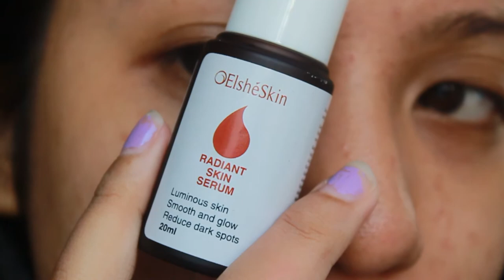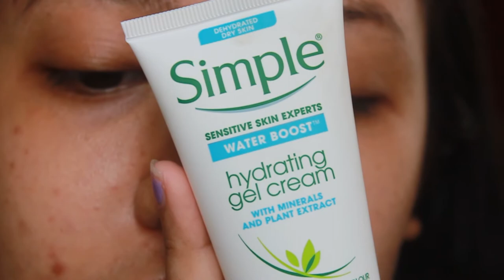MORNING SKINCARE ROUTINE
Sering banget sebagai beauty reviewer yang punya banyak banget skincare aku dikira punya kulit yang bagus, bebas masalah, tanpa pori dan tekstur. Padahal kenyataannya ya engga. You only see me from afar, from the photos I choose you to show. Aku nggak pernah takut untuk kasih lihat kondisi kulit aku, so why should you? Pori-pori itu normal, jerawat itu normal, kulit bertekstur itu normal. You're beautiful, we all are.

- USE CODE "SBN04A672" FOR IDR 50.000 OFF AT SOCIOLLA